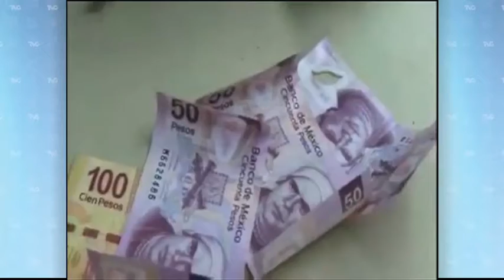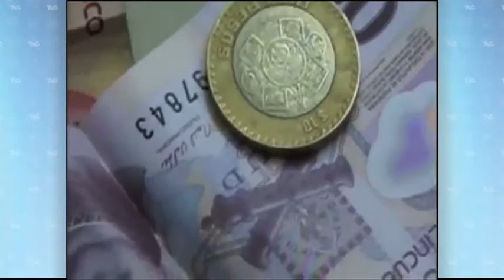FALSIFICADORES DE BILLETES